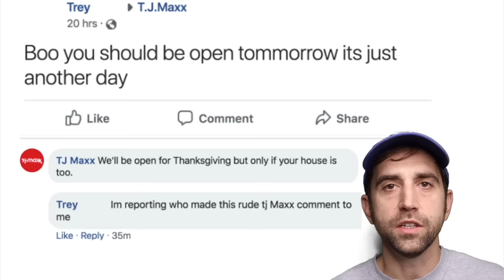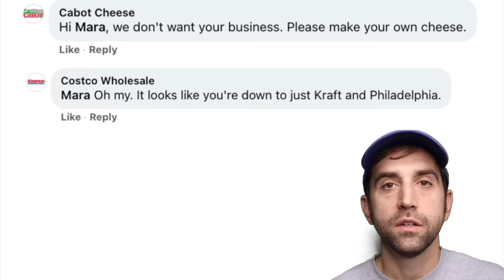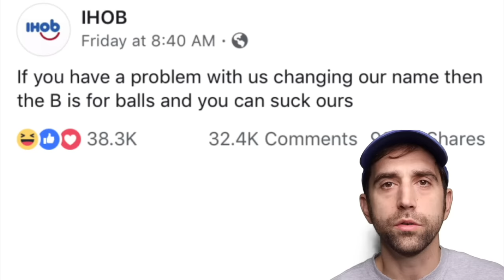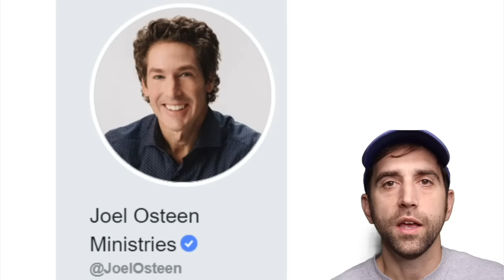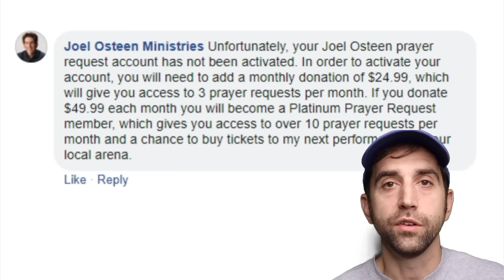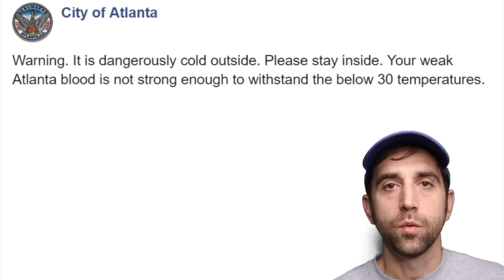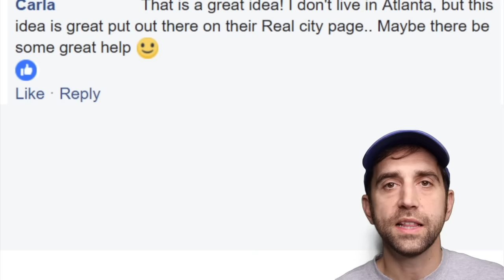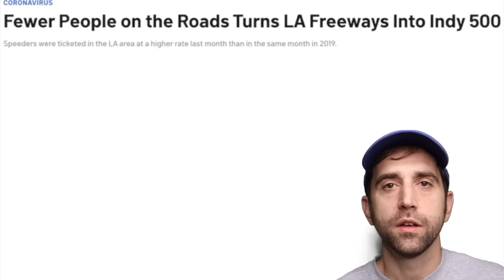Ben Palmer - You Can Be Anything (no audience)